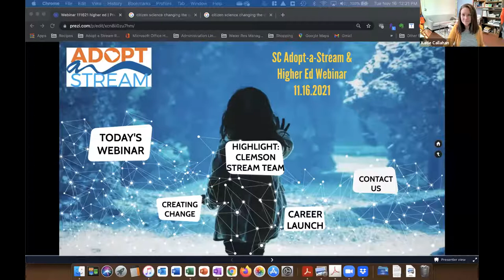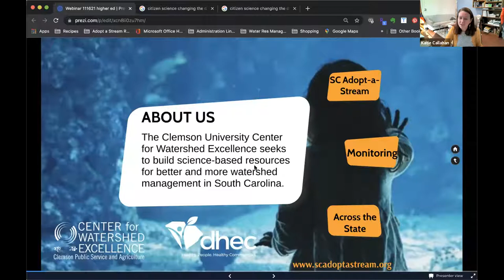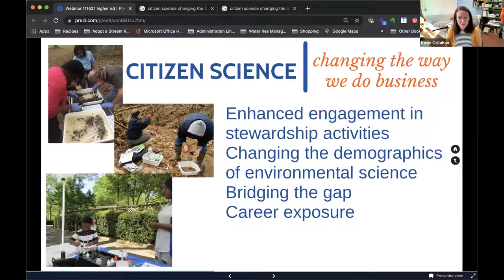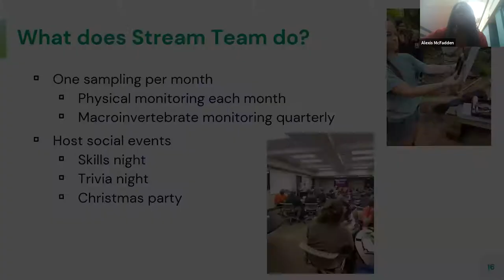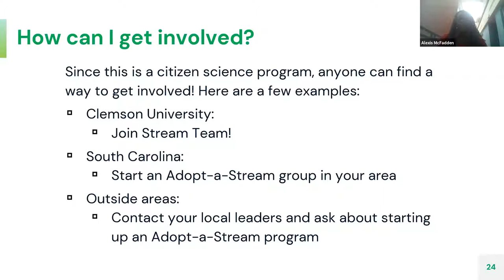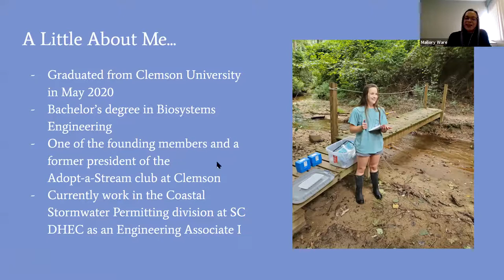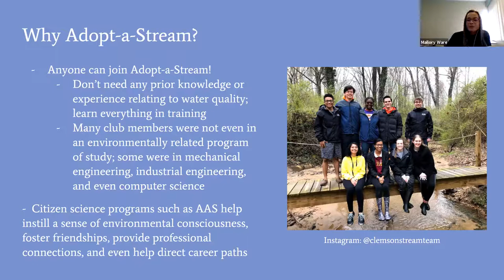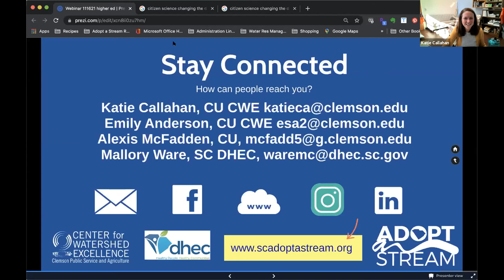SC Adopt-a-Stream & Higher Ed Webinar (11/21)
The Center featured speakers from Clemson University's "Stream Team." The Clemson Stream Team has created leadership opportunities, service-learning, and skill development for students by using the SC Adopt-a-Stream citizen science program. They not only are training their peers in water quality monitoring and sharing data with their community, but also one of the most active monitoring groups in the Lake Hartwell Watershed. Speakers provide examples of how other universities can create similar student engagement opportunities.